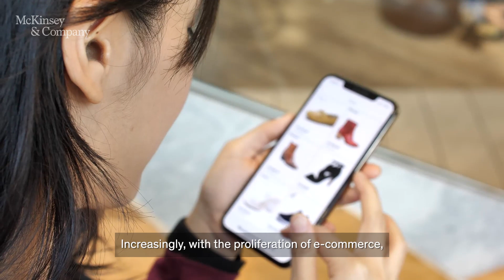Digital transformations that are changing lives in Asia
Digitization is reshaping Asian societies, governments, and economies, laying a foundation for sustainable and inclusive growth. McKinsey partner and World Economic Forum Young Global Leader Vidhya Ganesan highlights some of the major innovations taking place across the region.